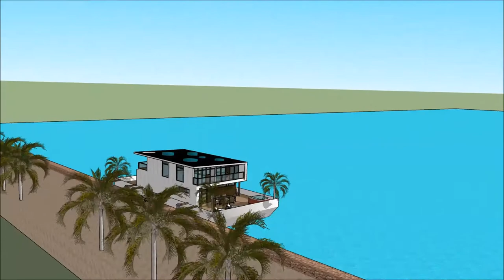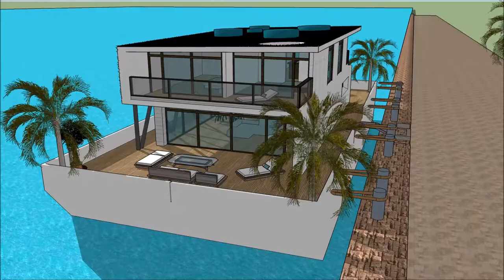Casa flutuante moderna Miami contemporanea mansões de luxo no mundo arquitetura brasil casa de flutu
The floating house villa houseboatzania launching an innovative high-end luxury yacht floating house villa mansion home design potentially as a display of exhibition of Casa flutuante moderna Miami contemporanea mansões de luxo no mundo arquitetura brasil casa de flutu.

The collection of the Floating house villa houseboatzania concept of Casa flutuante moderna Miami contemporanea mansões de luxo no mundo arquitetura brasil casa de flutu consists of high luxury and architectural art pieces in minimalism combined with living on the waterfront of the harbour.

The floating house villa mansion yacht design has the basis to sustain living with high standards and contemporary structural Casa flutuante moderna Miami contemporanea mansões de luxo no mundo arquitetura brasil casa de flutu with numerous of prospects for excessive living and celebrating the desire of life worldwide: